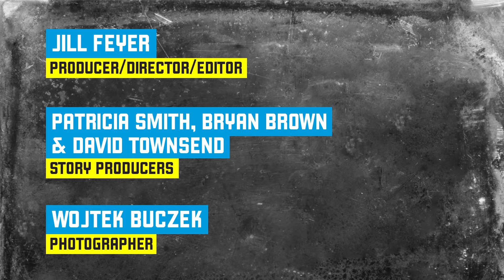Voices from Ukraine: The Story of 4 Refugees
Polish journalist Gabriela Sanek and Scholastic interviewed four Ukrainian teens forced to flee after Russia invaded their country in February 2022. Read more about their harrowing experiences and the history between Russia and Ukraine in Junior Scholastic magazine